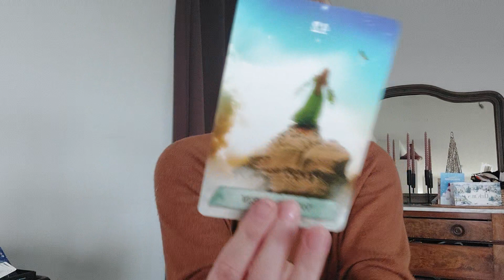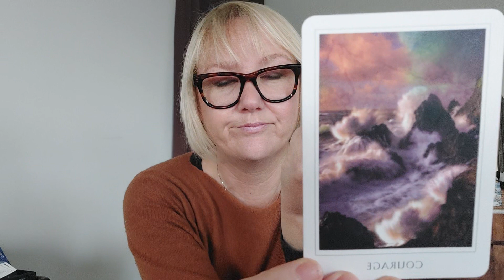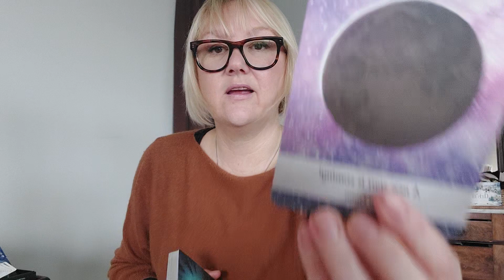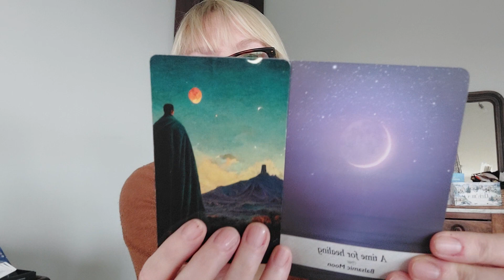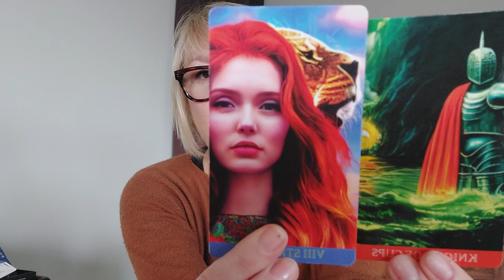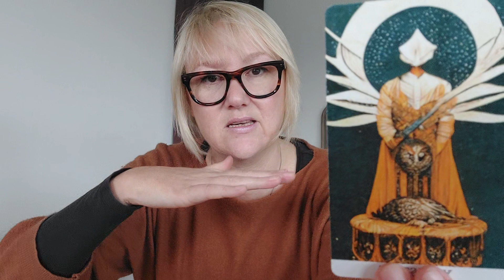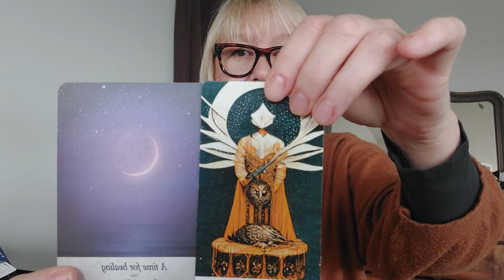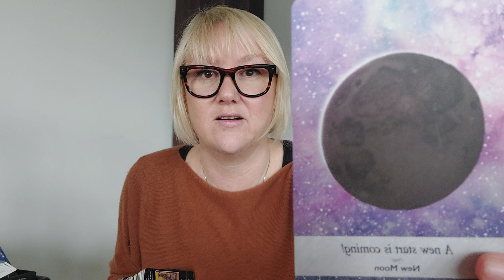💛SCHORPIOEN: De wereld ligt voor jouw voeten❗(Venus in Boogschutter)